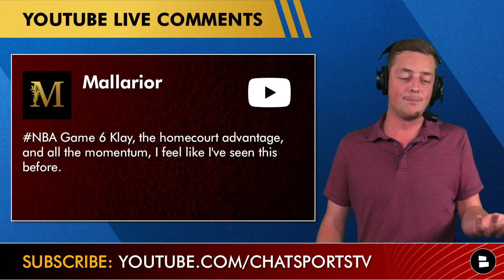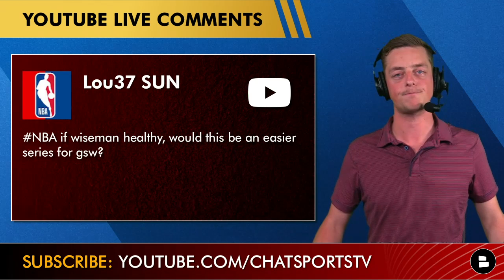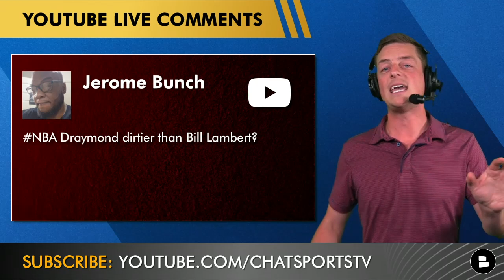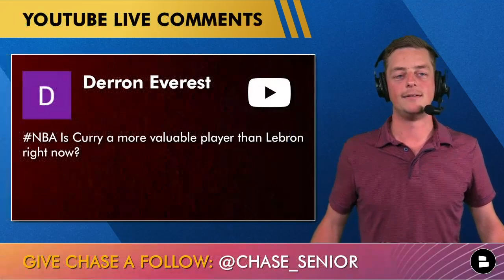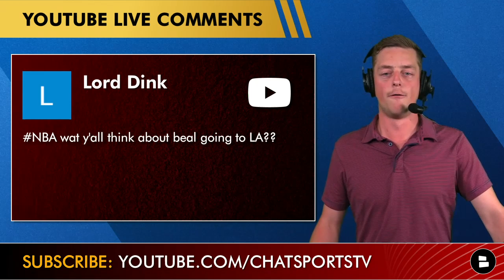Celtics Rumors: Bradley Beal Destinations, Play Of Robert Williams + Steph Curry Historic Game | Q&A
Celtics rumors after 2022 NBA Finals game 4 are coming in from fans of the Boston Celtics just like you! Chase Senior breaks down the latest Bradley Beal rumors and Bradely Beal destinations after the NBA Finals game 4 loss to the Golden State Warriors and Klay Thompson, and Steph Curry. Boston Celtics rumors also take a look at who Chase thinks is more of an NBA MVP between LeBron James and Steph Curry after the historic Steph Curry game 4 highlights. Are the Celtics giving the Warriors trouble because of the James Wiseman injury? What are Chase Senior’s 2022 NBA Finals predictions? What is the latest Robert Williams news and Robert Williams rumors? Check out today’s NBA Mailbag video after NBA Finals game 4!

1 lead in The Finals? Chat Sports host Chase Senior answers all of your NBA questions.
- Will the Warriors win the 2022 NBA finals in 6 games?
- What is the most likely Bradley Beal destination?
- Would this be an easier NBA finals if the James Wiseman injury didn’t happen?
- Is Draymond Green a dirtier player than Bill Lambert?
- What is your 2022 NBA finals prediction?
- Who is a bigger NBA MVP right now? LeBron James or Steph Curry?
- Bradley Beal to the Los Angeles Lakers?

Celtics Today by @chatsports is your go-to spot for all Celtics coverage during the 2022 NBA Finals and NBA offseason!

Celtics fans, answer these questions from the video down in the comments!
- Who was the MVP of game 4? Let us know down in the comments!
- Who ya got in Game 5 of the 2022 NBA Finals? Type ‘W’ for the Warriors, ‘C’ for the Celtics

Follow Chat Sports on social media to stay up to date with all of your favorite teams: